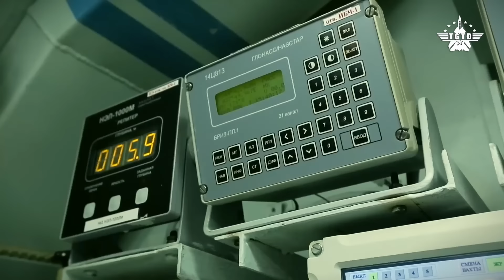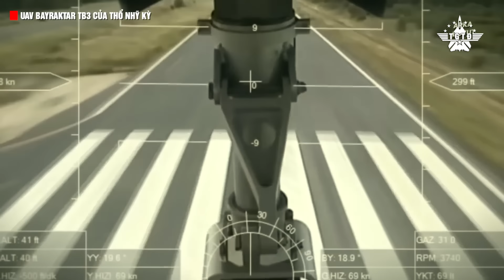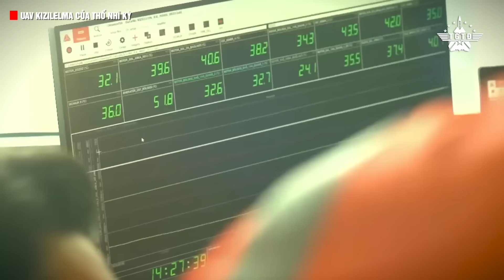Liệu Nga Có Bị Hải Quân Thổ Nhĩ Kỳ Nhấn Chìm Trong Chiến Tranh Biển Đen?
Thổ Nhĩ Kỳ và Nga từng là một cặp kẻ thù không đội trời chung trong lịch sử. Kể từ thời Nga hoàng Pyotr Đại đế, Nga đã không ngừng nỗ lực giành quyền tiếp cận biển. Đầu tiên, nó đánh bại Thụy Điển trong Đại chiến phương Bắc (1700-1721) và giành được quyền kiểm soát Biển Baltic, sau đó đánh bại Thổ Nhĩ Kỳ ở phía nam, kiểm soát cảng biển của Biển Đen.

Trong lịch sử hai nước chính là một cặp kẻ thù không đội trời chung, nay Thổ Nhĩ Kỳ lại chạm trán với Nga. Mới đây, Nga tuyên bố sẽ rút khỏi thỏa thuận xuất khẩu ngũ cốc của Ukraine. Tổng thống Ukraine Zelensky đã viết thư cho Thổ Nhĩ Kỳ và Đại hội đồng Liên hợp quốc bày tỏ sẵn sàng tiếp tục thực hiện thỏa thuận Hành lang lương thực Biển Đen mà không có Nga. Đề xuất này nhận được sự ủng hộ mạnh mẽ của Tổng thống Thổ Nhĩ Kỳ Erdogan. Có tin đồn rằng ngay cả khi Nga không muốn gia nhập, Thổ Nhĩ Kỳ và Ukraine cũng sẽ tiếp tục thực hiện thỏa thuận xuất khẩu lương thực.